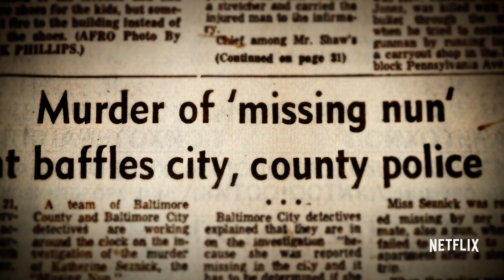The Keepers | official trailer (2017) Netflix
Abuse, Murder, Conspiracy - from the home of Making a Murderer and Amanda Knox, the official trailer for The Keepers.
Who killed Sister Cathy? The Keepers, only on Netflix May 19.